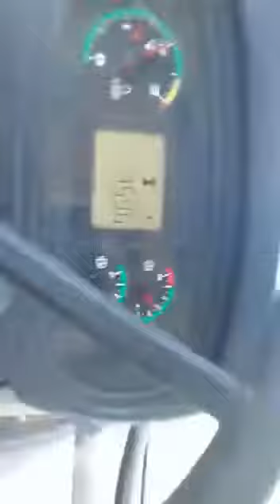SİZDEN GELENLER / CASE JXC TAMBUR İLE OT BİÇİMİ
Gençler bu video bir değerli kardeşimizden geldi case JXC serisi ile ot biçimi yapıyor arkadaşımıza teşekkür ederiz iyi seyirler